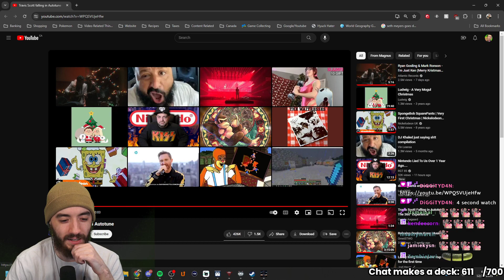We get to play as Carlos - Resident Evil 3 Part 4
Resident Evil 3 remakes